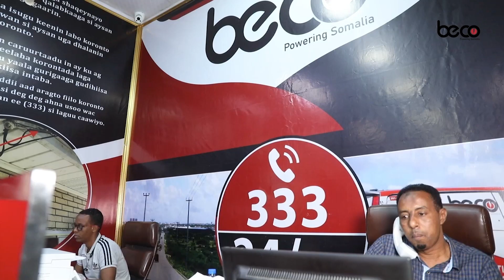Prof Shirwac "Farmaajo Waan in uu taageeraa kiiska Cadaal u helida Raysal Wasaare Rooble".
Prof Shirwac "Madaxweynaha iyo Barlamaanka waqtigoodu dhamaaday wax sharciyad ah malahan, waxaana ku taageereynaa Ra'iisul wasaare Rooble iyo Golihiisa wasiirrada doorashada, amniga iyo cadaalad u raadinta Ikraan Tahliil".